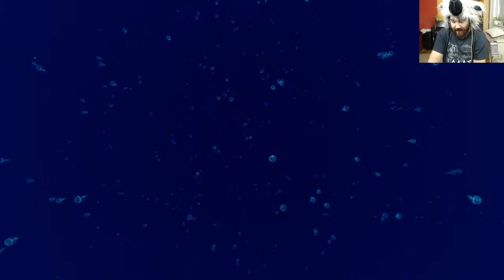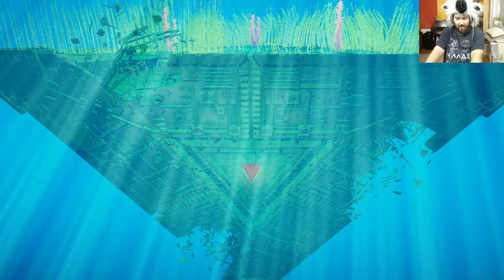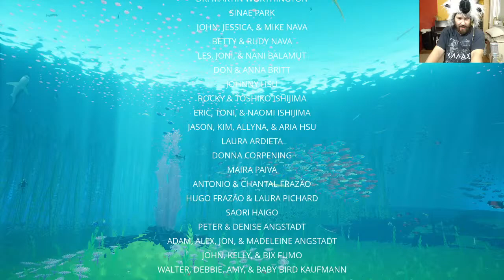HETI INGYENES - ABZÚ - MERÜLJÜNK EL A JÁTÉKBAN... /EPIC GAMES/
Szerversorrend: CM, DR, HD - AP
♥Köszönöm szépen, hogy tagok lettek♥:
Lili 3003
Ivett Szalma
krisz Berta
Barbara Vidovics
Wikki és Mini Mongufta
Azazel Stark
Jana vagyok
Hargita Czifra
Zsolt Elek
Bogi Uhrin
senkilanya
Mongufta Workshop
xxdorkaaaxx
lilla xd
Hédi Holló
Piper Rabbitborn
Fire Dogs Clan
ŐsMongufta Ági
Liba_ _Pipa
Vivien Liszi
Jázmin Keszthelyi
Monguftafan vagyok
Boglárka Csiko
Ariel Icekite
Vivi Boros
KLarissza
Gergő ツ Nádár
stxxrgiirl